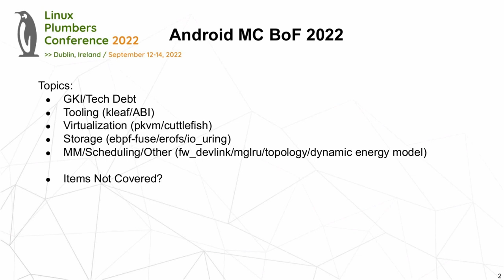Android BoF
Recorded at LPC 2022

Android BoF after the Android MC in order to allow more time for free-form discussion of the various topics presented during the Android MC.